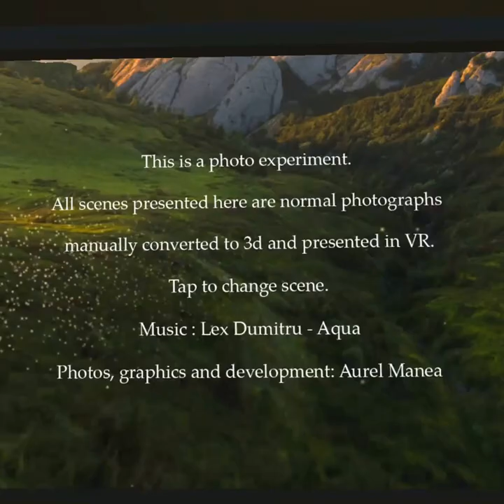photos 3D on Gear VR